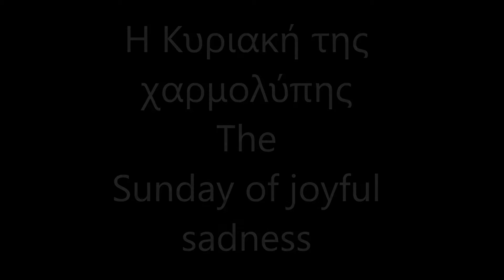Αβραάμ Παπαϊωάννου Η Κυριακή της χαρμολύπης (The Sunday of joyful sadness) Avraam Papaioannou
πρόχειρη ηχογράφηση από την Kitchen Productions

ευχαριστώ τον Δημήτρη Ντάκα για την πολύτιμη βοήθειά του

κρουστά, φωνή : Δημήτρης Ντάκας
στίχοι, μουσική : Αβραάμ Παπαϊωάννου